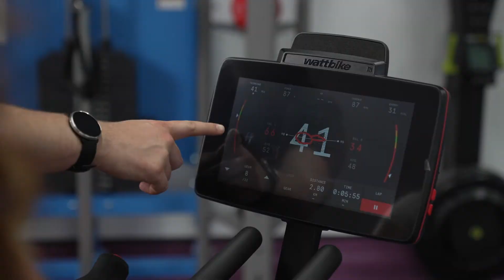Why become a Sports Scientist?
Want to learn more about what a sports scientist does?

Phill Heritage is Course Lead for the BSc (Hons) Sport, Exercise and Health Science degree at AECC University College.

Phill has supported athletes undertaking ultra-marathons at the North Pole and in the deserts of North Africa, professional football clubs, Formula1 teams, and worked with sit skiers preparing for the Winter Paralympic games.

In this video, he tells us more about the career of a Sports Scientist and what makes it so exciting and worthwhile.